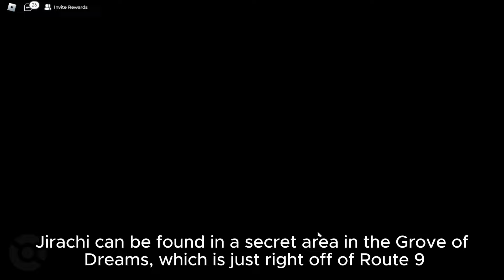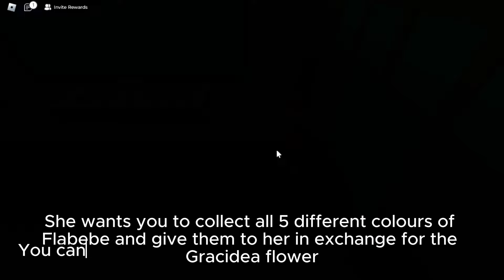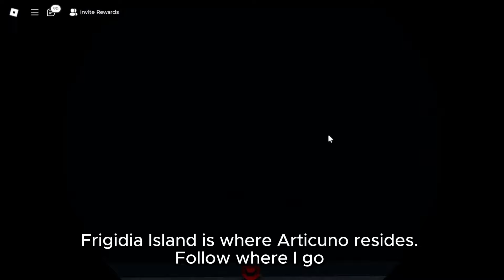How To Get All Legendary & Mythical Pokemon Locations In Pokémon Brick Bronze Project Bronze Forever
How To Get All Mythical Legendary Pokemon Locations In Pokémon Brick Bronze (Project Bronze Forever)

00:00 Intro
00:07 Jirachi
01:35 Shaymin
05:09 Victini
10:36 Diancie
12:13 Volcanion
15:27 Celebi
16:28 Mew
18:00 Genesect
19:07 Lake Guardians
20:02 Forces of Nature
21:01 Heatran
21:58 Legendary Beasts
23:05 Eon Duo
23:21 Legendary Titans
27:57 Regigigas
28:57 Swords of Justice
29:34 Legendary Birds
33:27 Lugia